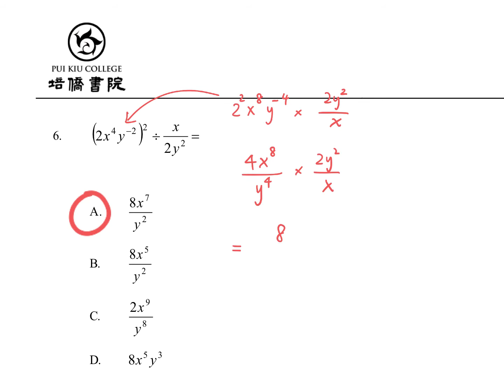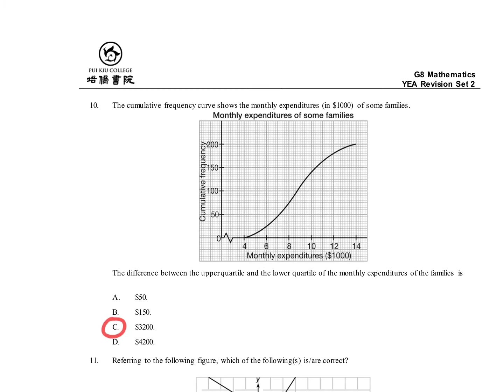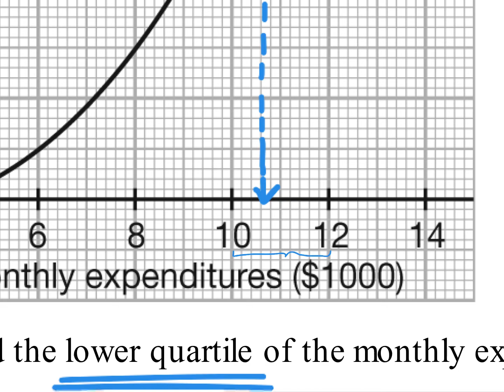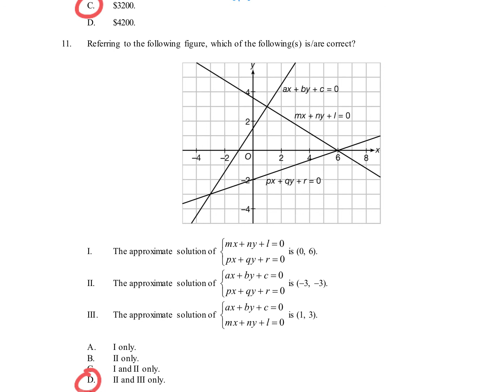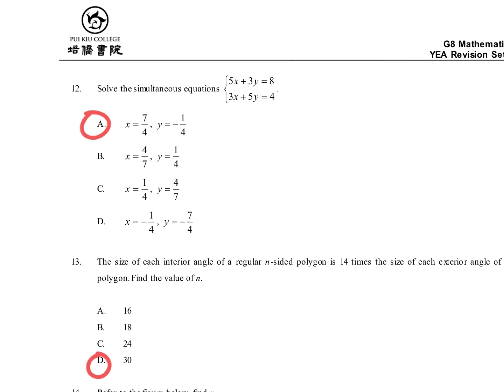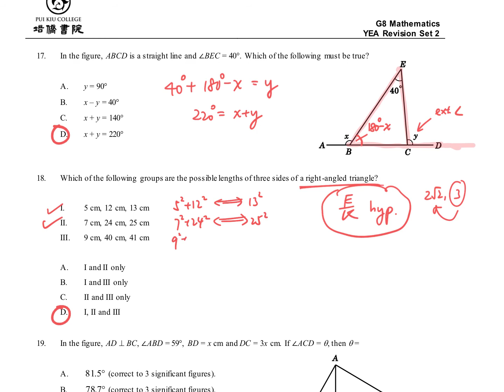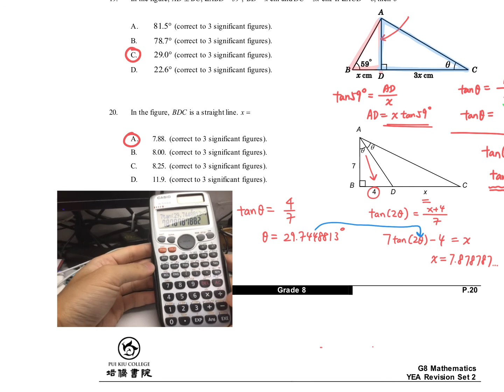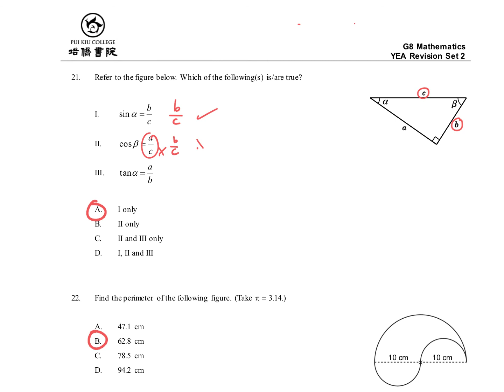8P YEA Revision Set 2 Paper 2 Explanation